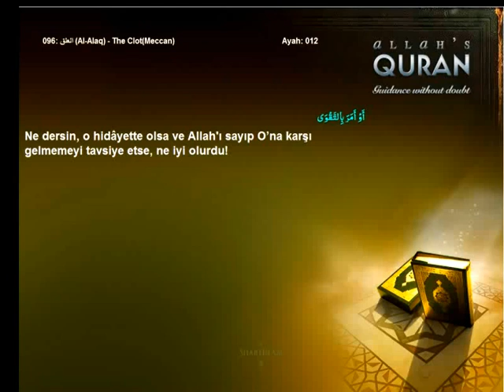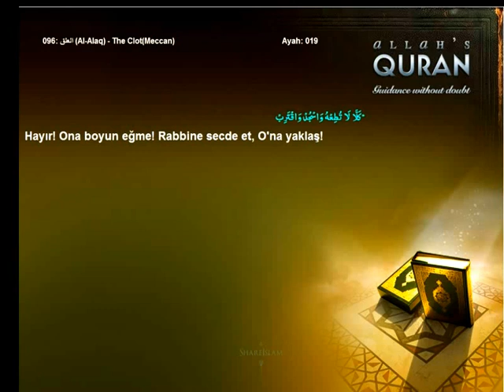Quran Turkish only 096 العلق Al Alaq The ClotMeccanIslam4peace com